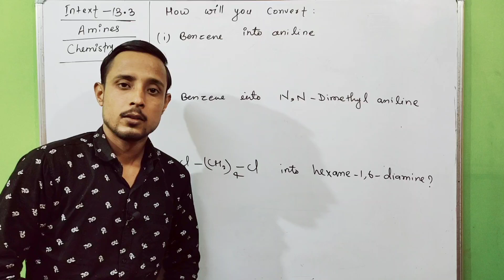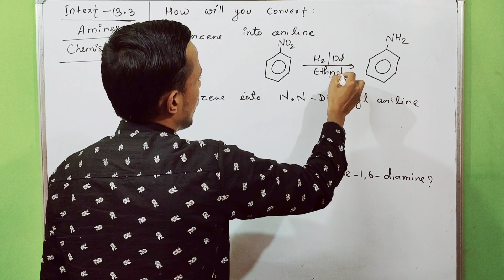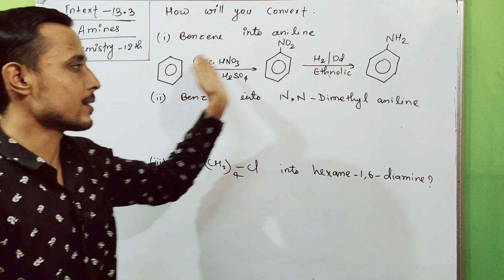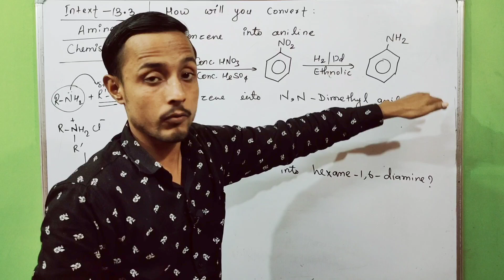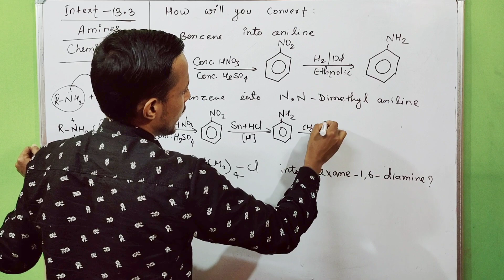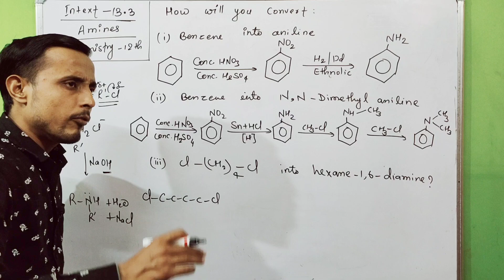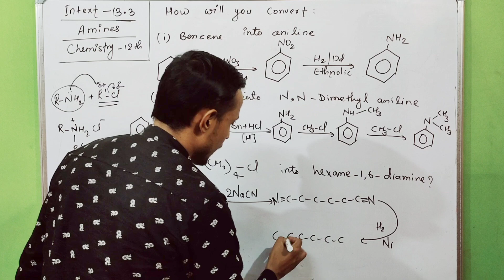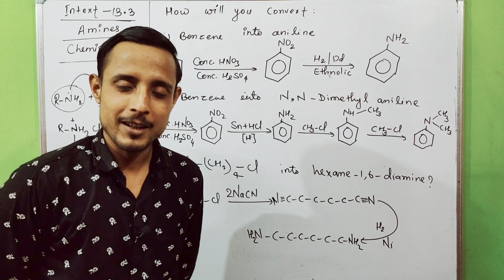Intext 9.3 chemistry class 12 | Amines chemistry class 12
👉Topic - Amines
👉Unit - 9
👉Book - NCERT
👉 Question - Intext - 9.3

                     Thankyou !
Regards : Aapka Bhai + Dost
                    AMAN SINGH